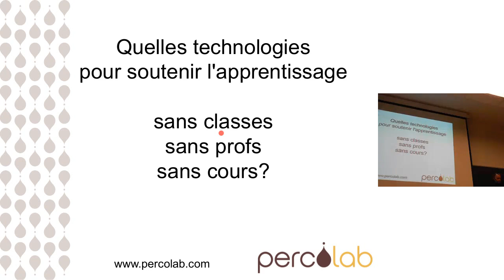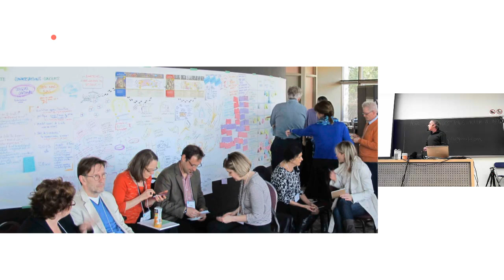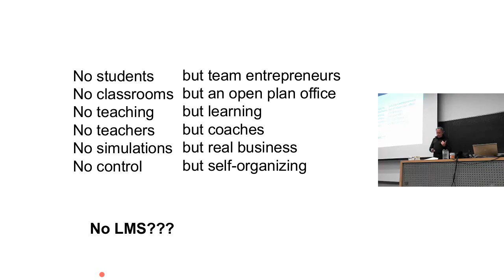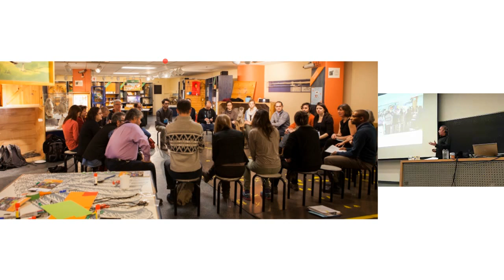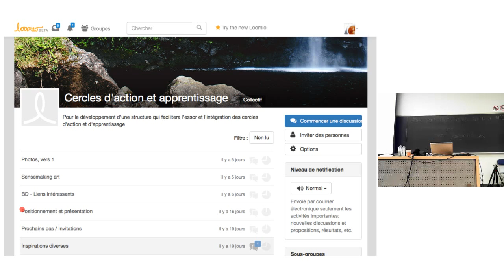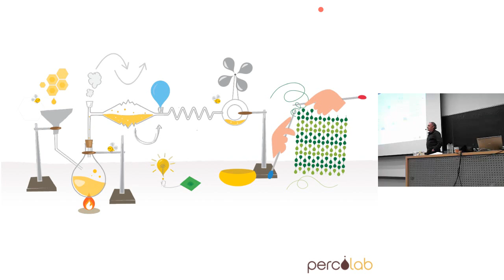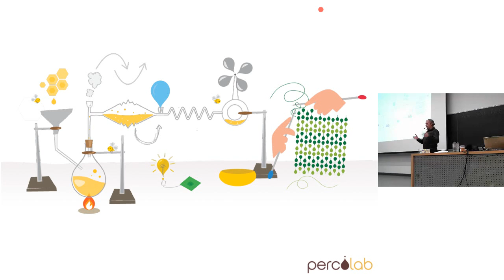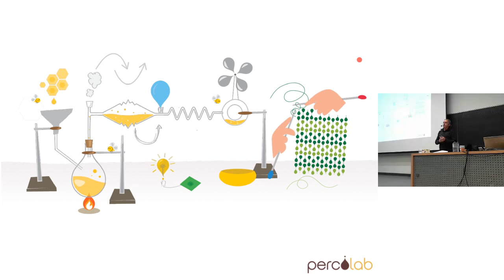Plenary: Technologies to Support Learning without a Teacher... (Canada Moodle Moot 2015)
Dans le cadre de notre pratique, nous avons la chance de pouvoir explorer la conception de processus d’apprentissage (technopédagogie) en des territoires et sur des objets inhabituels : le renouveau organisationnel, la participation citoyenne, le développement des capacités collaboratives au sein des collectifs et des collectivités, le codesign de nouveaux projets et services. Nous cherchons à exploiter l’immense potentiel de l’apprentissage informel qui, lorsque soutenu par un cadre structurant et flexible et un agencement futé de méthodes d'intelligence collective et de technologies, ouvre de stimulantes possibilités pour la formation, tant en institutionnel qu’en milieu de travail. Nous présenterons deux de ces modèles  - le cercle d’apprentissage et l’apprentissage agile - qui nous servirons de point de départ à une conversation collective sur le rôle et le potentiel des environnements technologiques pour soutenir et concrétiser ces approches pédagogiques radicales. (Yves Otis, Samantha Slade)